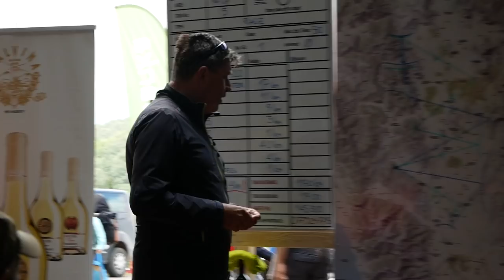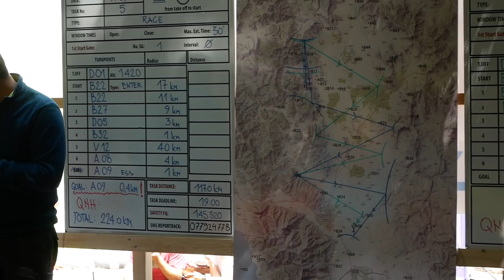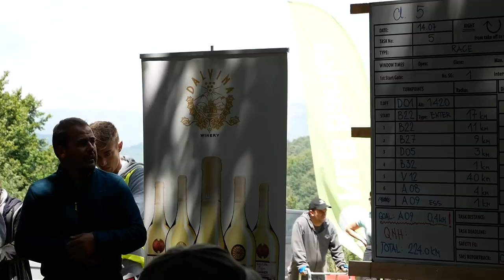Macedonia Europeans Task 5!